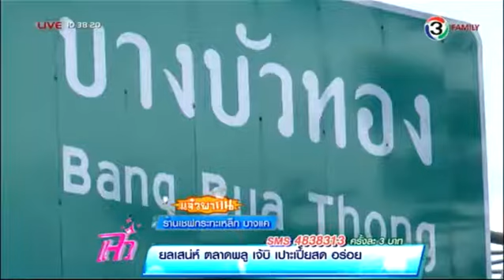แจ๋วพากิน-ร้านเชฟกระทะเหล็ก บางแค ออกอากาศวันที่ 15 สิงหาคม 2557